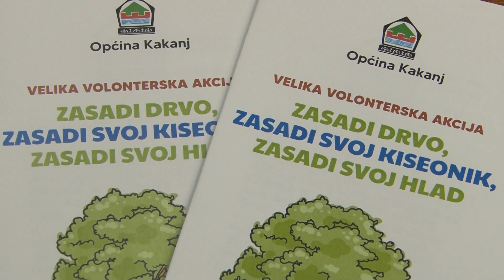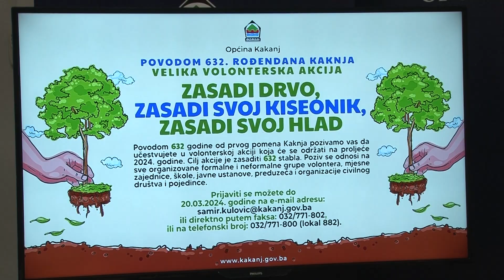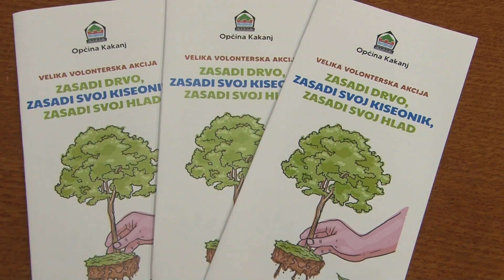Općina Kakanj najavila volontersku akciju sadnje drveća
Na press konferenciji Općine Kakanj najavljena je velika volonterska akcija pod nazivom  „Zadasi drvo, zasadi svoj kiseonik, zasadi svoj hlad“ koja će biti realizovana povodom 632. godine od prvog pomena Kaknja. Cilj akcije, koja će se realizovati na proljeće ove godine, jeste da se uključi što veći broj volontera koji će zasadati 632 stabla.